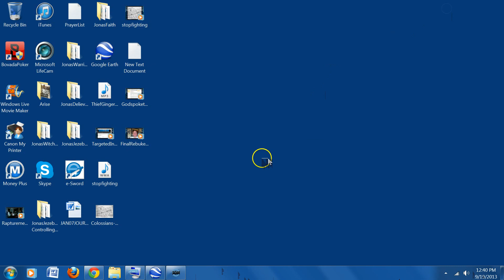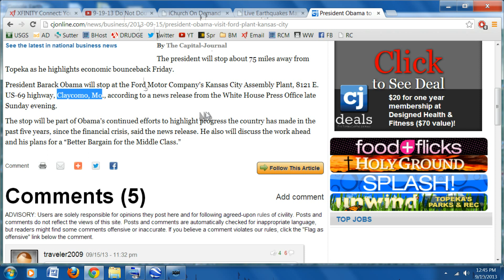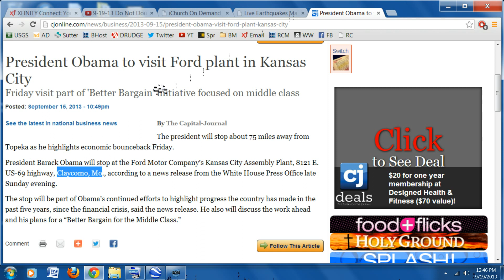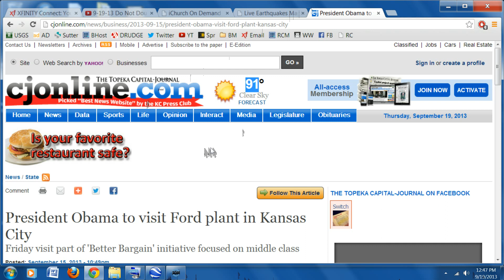9-19-2013 Please Be Prepared - Earthquakes, Meteors, War, USA Govt Action!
Earthquake, Meteor , War and USA Government Warning, BE PREPARED. Nothing further to add. FAST AND PRAY AND HAVE FAITH. SHALOM